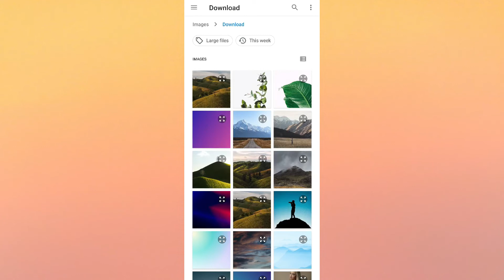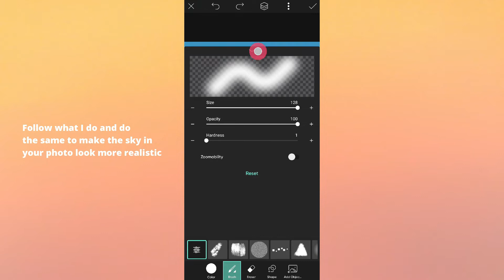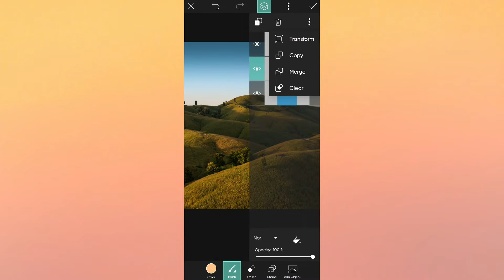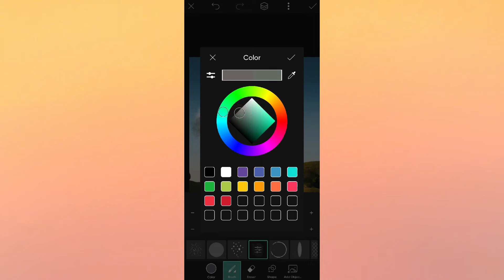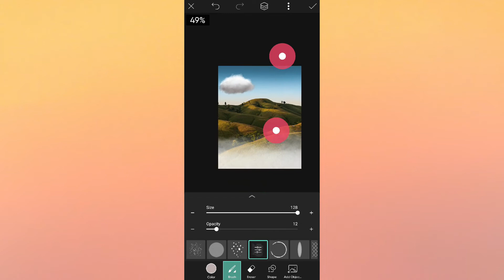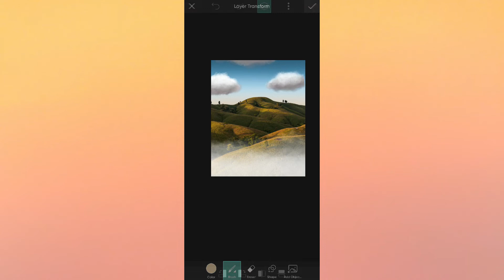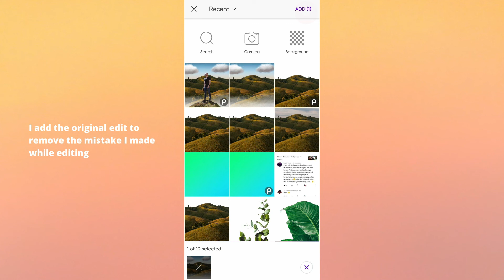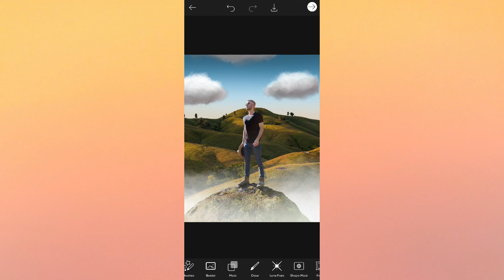How to make your photos look better - Picsart Tutorial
Hello everyone. 👋
In this Picsart tutorial, I will show you how to create the sky, fog, and clouds in the Picsart app.
Also in this tutorial, you can learn how to change the background of your photos.

00:00 Intro
00:23 TUTORIAL
00:34 How to remove the background
01:28 Picsart tutorial
01:37 How to create sky in Picsart
03:38 How to create fog in Picsart
04:59 How to create clouds in Picsart
08:15 How to change the background in Picsart
11:00 Fog effect
12:17 Lightroom mobile settings